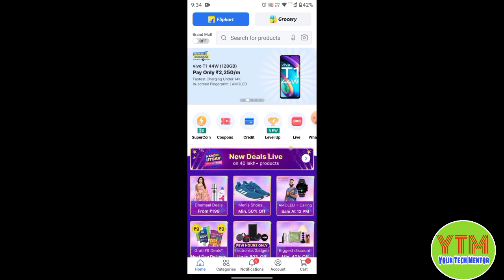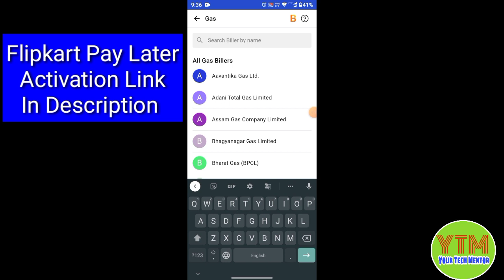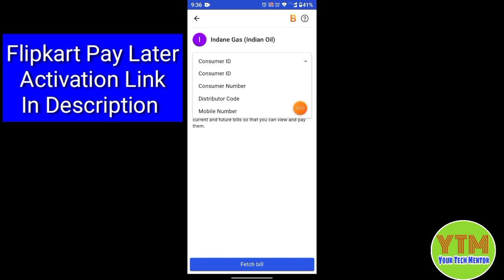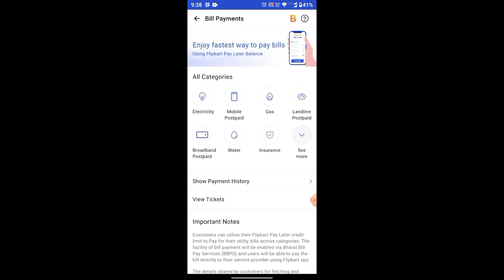Flipkart Pay Later Utility Bill Payment 👍 | Buy Cylinder / Recharge Your Mobile / Electricity Bill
Flipkart Pay Later Activation Link 👇👇

In this video I'm going to tell you that how to recharge your mobile, book gas cylinder and pay utility bills via flipkart pay later.